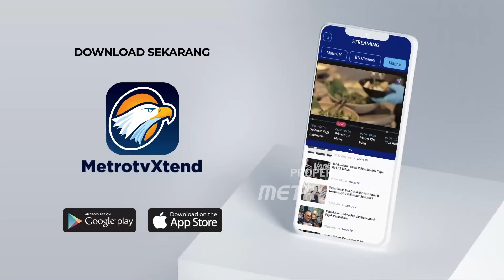Polda Metro Jaya Bentuk 7 Satgas Pengamanan Pilkada Jakarta 2024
MetroTV,
Tim gabungan yang terdiri dari TNI, Polri, pemerintah daerah Jakarta, Bawaslu dan KPU menggelar apel persiapan pengamanan jelang Pilkada DKI Jakarta pada 27 November mendatang. Sebanyak 71 ribu personel telah disiagakan untuk pengamanan